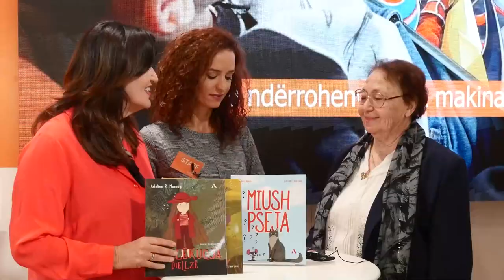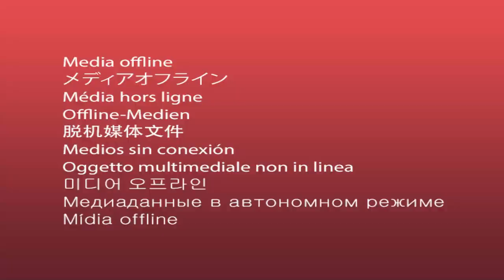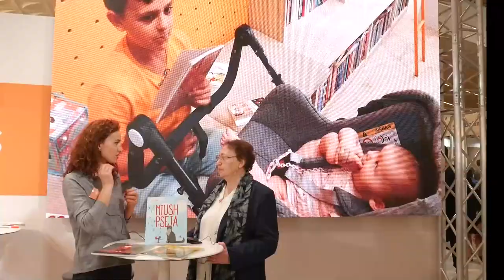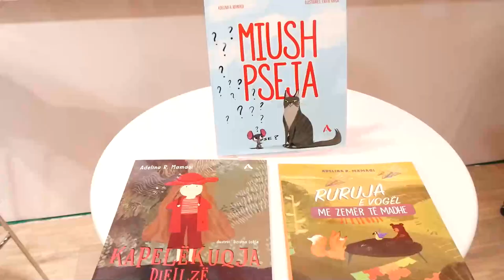Botim i ri - "Miush Pseja" nga Adelina Mamaqi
“Vlera e librit për fëmijë është të përcjellë një mesazh” thotë autorja e dashur e librave për fëmijë Adelina Mamaqi teksa rrëfen disa nga “ sekretet” e librit të saj më të fundit botuar nga Albas “Miush Pseja”.